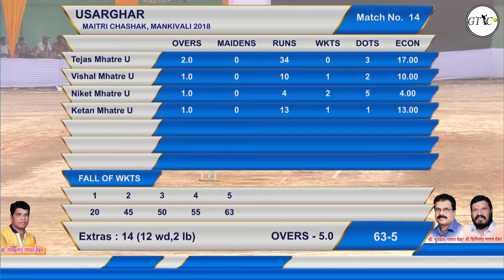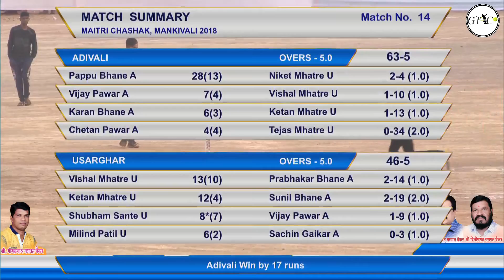ADIVALI VS USARGHAR FULL MATCH AT MAITRI CHASHAK 2018 - MANKIVALI (BADLAPUR) (DAY 2)